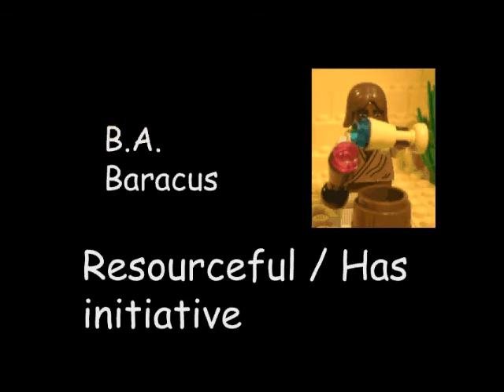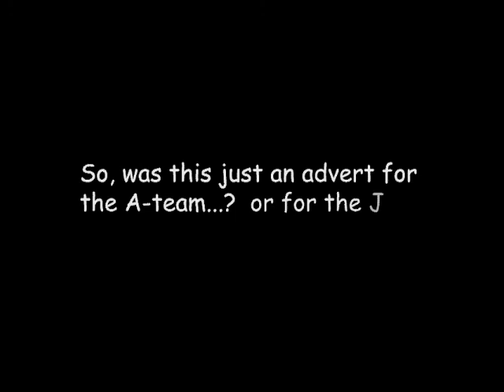J2o Team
A parody of the A-team.. intended to make you think twice